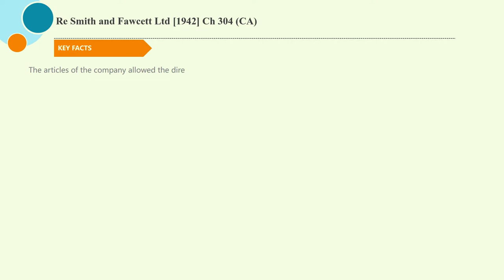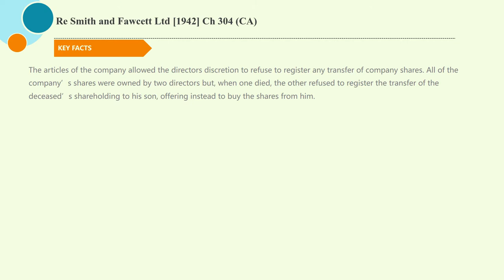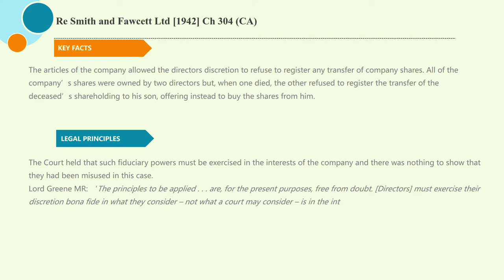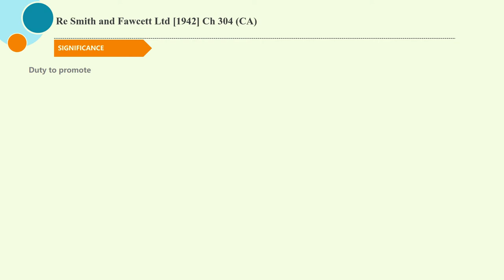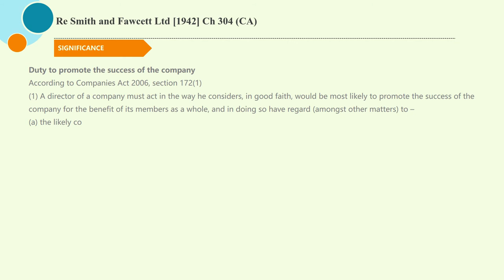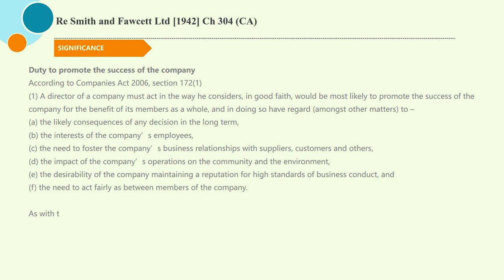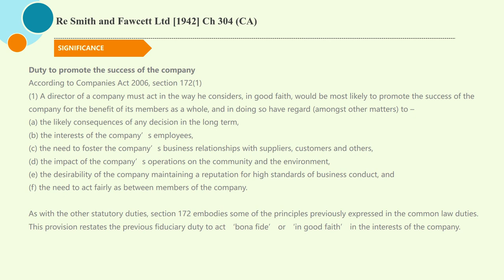[Case Law Company] ['duties of director'] Re Smith and Fawcett Ltd [1942] Ch 304 (CA)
5 minutes know interesting legal matters
Re Smith and Fawcett Ltd [1942] Ch 304 (CA) (UK Caselaw)
[Duty to act bona fide]